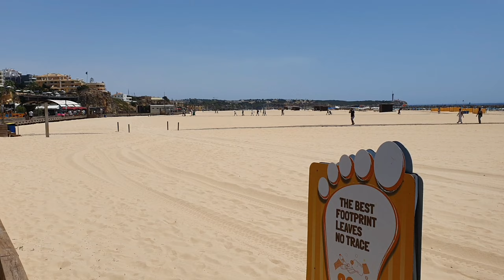Portimao sea Beach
Portimao